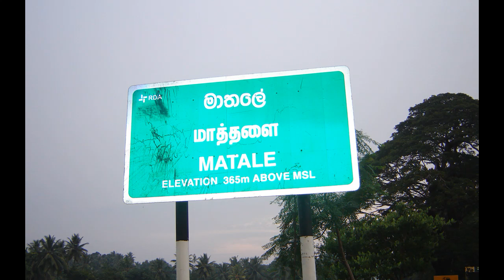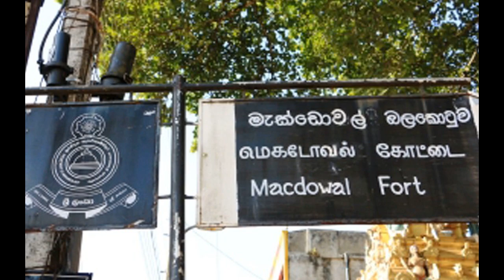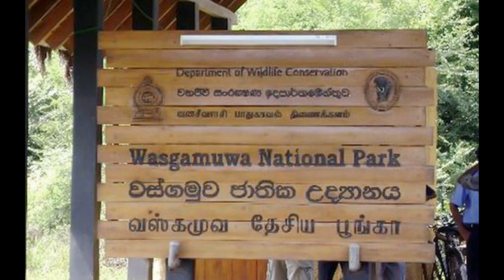මාතලේ සංචාරය කරන ඔබට යන්න තියෙන ස්ථාන 14ක් මෙන්න - Travel Best Places in Matale